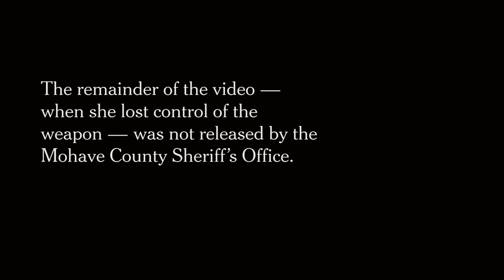A 9 Year Old Child at a Shooting Range a Spraying Uzi and Outrage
Video does not show fatal shots

The fateful seconds before nine-year-old girl accidentally shot her gun instructor dead with an Uzi: Video of child losing control of submachine gun after being told to go 'full auto' released by cops

    Charles Vacca, a father and army veteran, was assisting the little girl at a shooting range just south of Las Vegas on Monday morning
    She pulled the trigger of an automatic Uzi and the recoil sent the gun over her head, shooting Vacca
    He was airlifted to hospital but died on Monday evening
    Girl was with her parents at Bullets and Burgers shooting range on vacation from New Jersey
    No charges are to be filed because Bullets and Burgers is licensed and legal